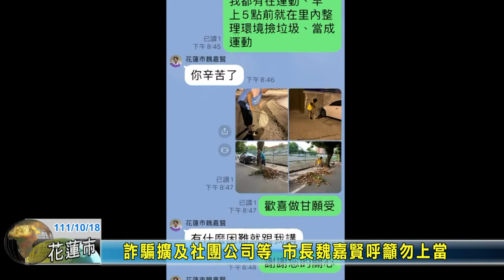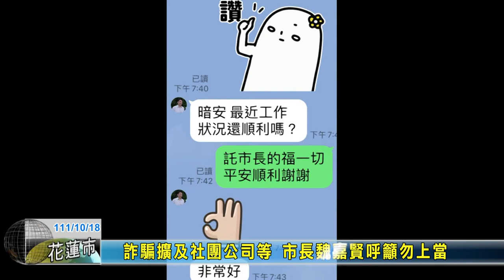20221018 11 詐騙擴及社團公司等 市長魏嘉賢呼籲勿上當